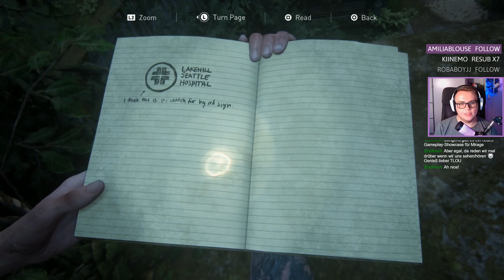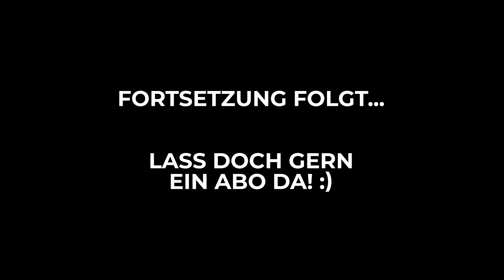ZOMBIE-STALKER? Och nöööööö | The Last of Us Part II - Part 24